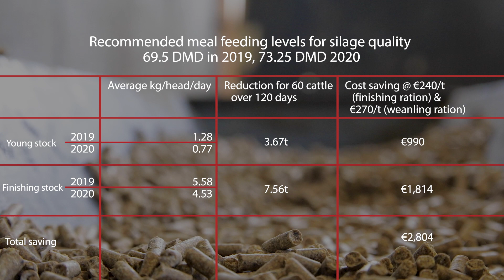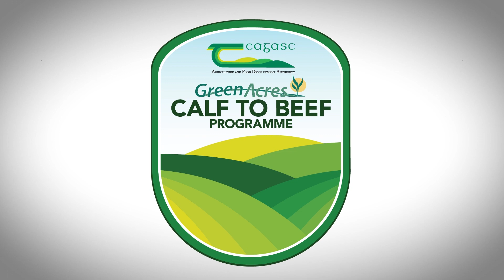Silage Quality - Jarlath and Austin Ruane - Teagasc Green Acres Participants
Excellent quality silage is required on calf to beef farms and a DMD target of at least 72 is needed. Seán Cummins, Teagasc Green Acres Calf to Beef Programme Advisor explains that where silage quality falls below this level, additional concentrates supplementation is going to be required over the winter months to ensure our animals achieve their target of daily weight gains. We're aiming for a target of 0.6 kilo/day for our steer and heifer weanlings and 0.9 for our finishing heifers and over a kilo a day for our steers.

The Ruane's are doing an excellent job in terms of silage quality. Last year 1st cut silage on the farm was harvested on the 14th of May and resulted in a crop with a DMD of 76.7. The second cut crops were harvested 6 weeks later after being grown with 80 units of artificial N and slurry which provided P & K to the crop.

A key focus of the Teagasc Green Acres programme is improving efficiency at farm level and one of the areas we've been looking at is the management of animals over the winter months. We've seen across the 12 farms that silage quality has improved from 69.5 DMD up to 73 between 2019 and 2020. What that means at farm level is that we can reduce the quantity of concentrates fed over the winter period without having a negative impact on animal performance.

In an era when we're focusing on environmental consciousness and is becoming the here and now we have to really focus on achieving the target weight gains on farm level. Where these targets are not met we're going to see an older age of slaughter or a lighter carcass weight and both of these are going to have negative impacts on the carbon emissions from our beef industry.

Austin Callaghan, Drystock Advisor highlights the importance of making quality silage for all groups of livestock. It is important that cattle perform over the winter and in that situation we need to make silage in the 70+ DMD. It is even more important in the West of Ireland as cattle are housed for approximately 5 months. If the cattle aren't performing over that period it's a huge disadvantage for the farmer and cattle will not leave money in that situation.

So how do you go about making this high quality silage? First of all we need to have the sward grazed out well, either at the previous back end or graze it in late March down to 4cm. If slurry is available, apply up to a max. of 3000 gallons per acre. Depending on the weather it will provide 5-10 units of Nitrogen per 1000 gallons. After slurry we apply fertilister, aiming to get up to 100 units of Nitrogen/acre. From our bag of fertiliser we will be applying 80-100 units of chemical nitrogen, phosphorus and potassium as your soil indexes indicate. Silage ground is closed on the 1st week of April and the silage should be ready for cutting in the region of the 20th May up until the 1st week of June, aiming for 70 DMD of silage. Once you have your silage cut, you will look at the number of bales that you have, the number of cattle that you're going to keep over the winter, do a calculation of the silage requirement and close your second cut the number acres you require to make up the balance and produce enough silage for the 5 months of winter.